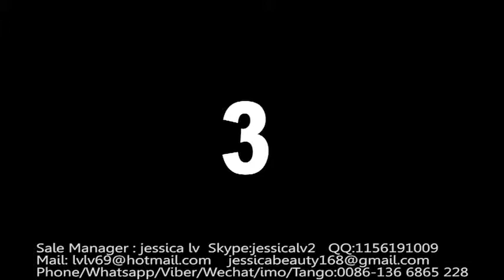foam bowl making machine jessica